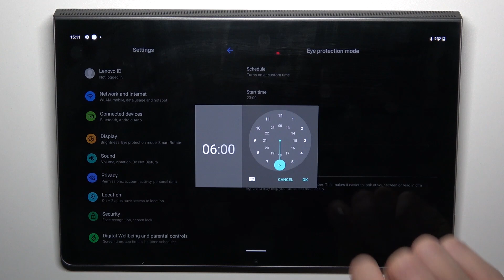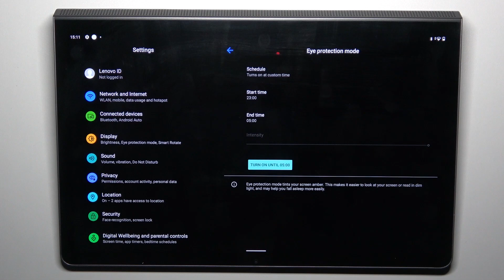How to Set Up the Eye Protection Mode on a LENOVO Yoga Tab 11 - Night Light - Eye Comfort Mode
Eye Protection Mode is a cool feature that tints the screen amber on your LENOVO Yoga Tab 11 tablet, or to put it in simpler terms makes the interface and display colors warmer, yellowish even, resulting in a significant decrease of eye fatigue and improved comfort of looking at the screen at night, or when the surrounding light level is insufficient.  Thereby, we are humbly encoruaging you to view this tutorial and learn how to enable, configure and adjust the Eye Comfort, or Nigth Ligth mode on a LENOVO Yoga Tab 11 device.

How to enable the night light mode on a LENOVO Yoga Tab 11? How to turn on the eye comfort mode on a LENOVO Yoga Tab 11? How to configure the reading mode on a LENOVO Yoga Tab 11? How to make the interface warmer on a LENOVO Yoga Tab 11? How to tint the screen amber on a LENOVO Yoga Tab 11?